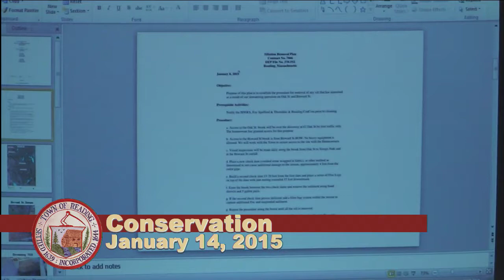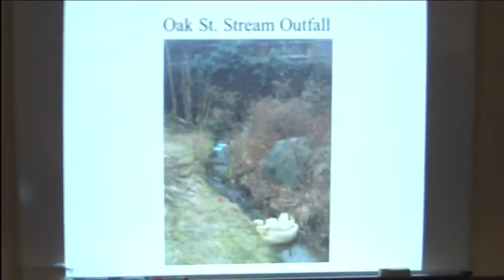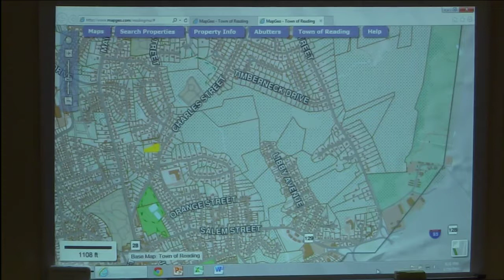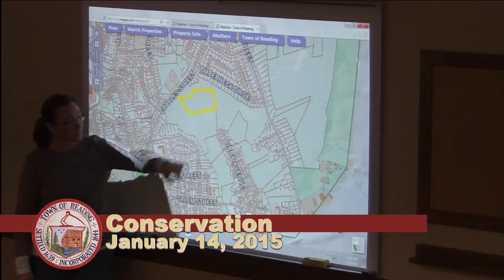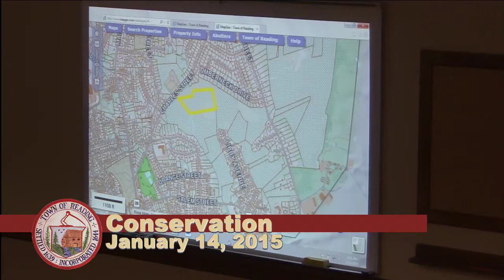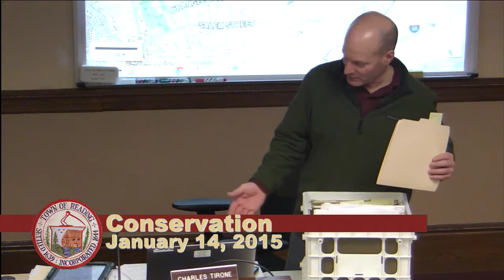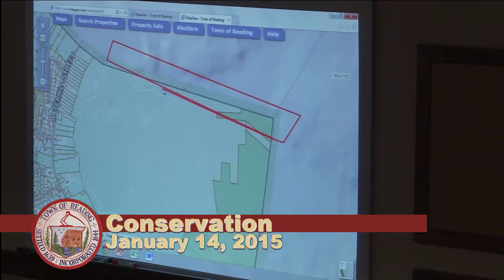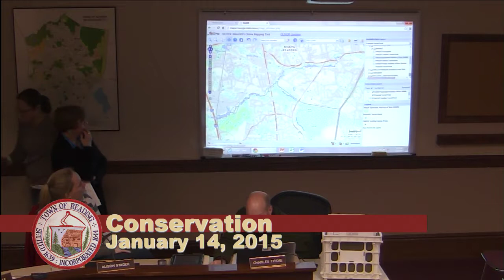Conservation Commission 01.14.2015